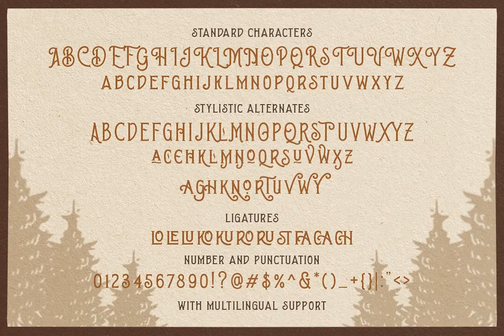Brown Chunkers Font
Download Brown Chunkers Font at YouWorkForThem

A unique serif based typeface added with many alternates, swashes, ligatures that can make your lettering / logotype become more interesting. The clean and neat of a serif combined with the swirl swashes makes this font one of a kind!

This font perfectly made to be applied especially in logo, and the other various formal forms such as invitations, labels, logos, magazines, books, greeting / wedding cards, packaging, fashion, make up, stationery, novels, labels or any type of advertising purpose.

- Multilingual

- Ligatures

- Alternates

- Swashes

- PUA encoded